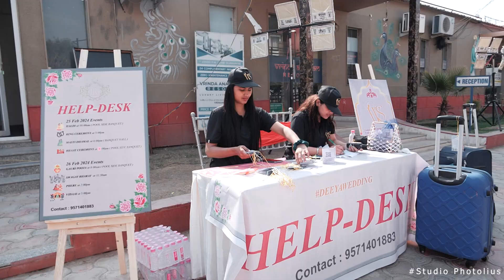Deeksha & Yash. Wedding Teaser By StudioPhotolius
Studio Photolious dedication towards creativity, super quality, exceptional service and prospectus that elevates customers spontaneously. We treat every session of work with upmost professionalism. We endeavour to convey the highest production value, best in crews.
Photography is our forte and specialized in product shoot, weddings, Pre-weddings, Model shoots, corporate shoots and event photography.

You Tube
 studiophotolius

You Tube
 studiophotolius